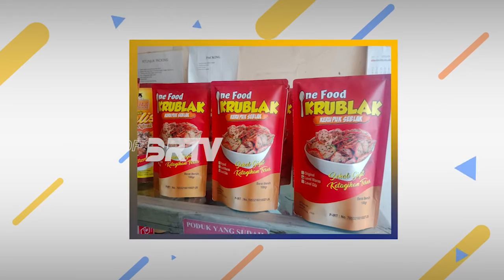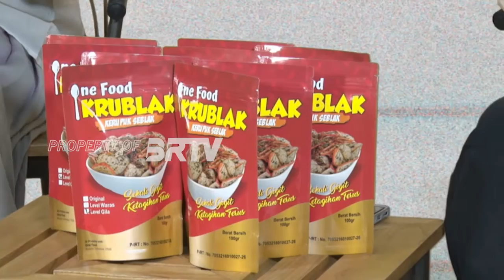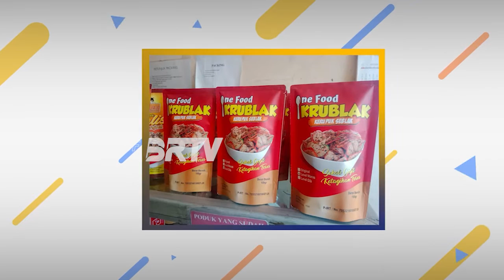Krublak Camilan Milenial dari Onefood || Bisnis Anda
Saksikan Bisnis Anda Setiap Rabu pukul 20.00  WIB hanya di BRTV.

BRTV atau Badar TV berada di saluran digital mux 42 frekuensi 642mhz atau streaming melalui

FB : BADAR TV Media Persada